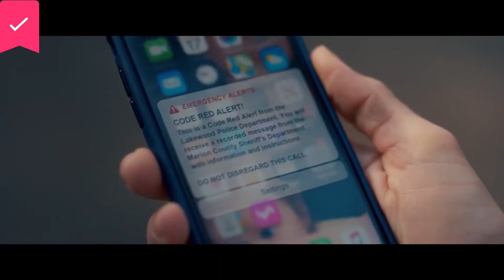The Desperate Hour - Official Trailer - TickFilm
A mother mourning the loss of her husband lives with her teenage son in a small town. As she's on a jog in the woods, she finds her town thrown into chaos as a shooting takes place at her son's school.